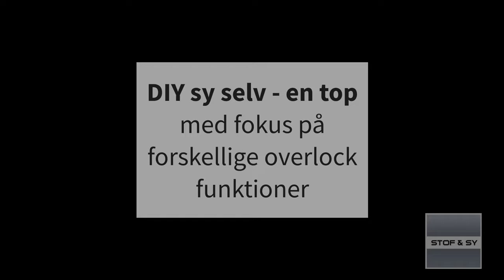DIY sy top med smarte overlock effekter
Lene pepper i denne video Minikrea Easy T-shirt op med smarte overlock effekter som syperelastisk overlock, rulle"salat" søm og rynketråd med overlocker.